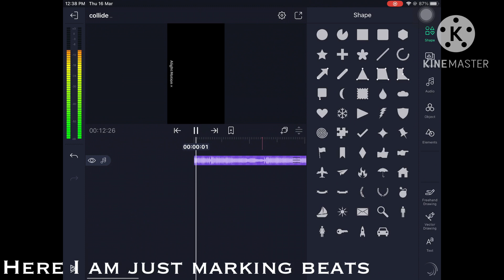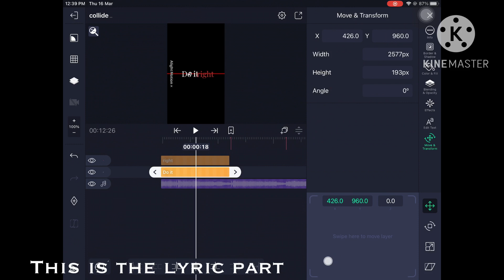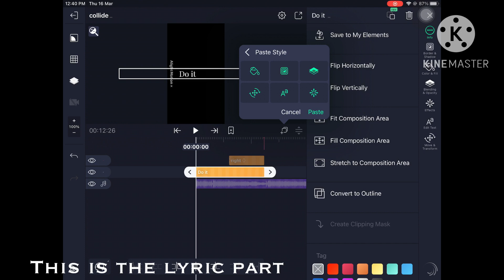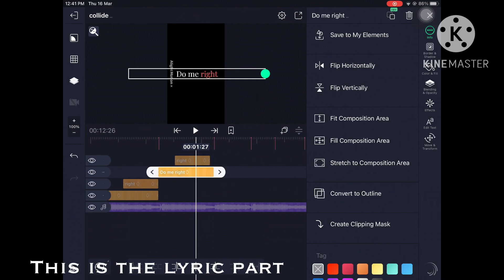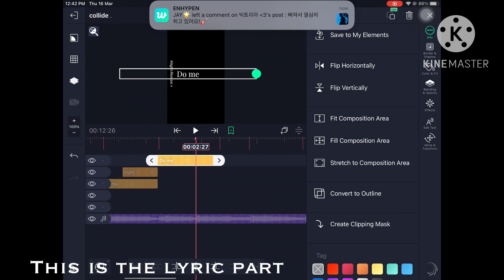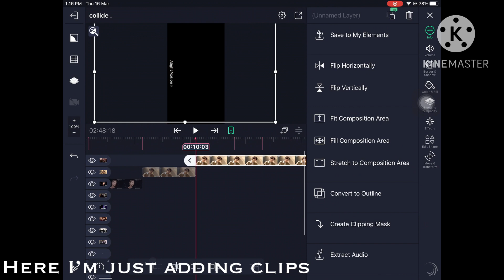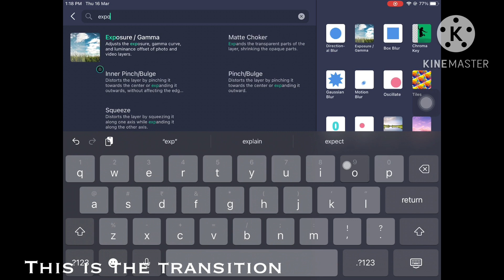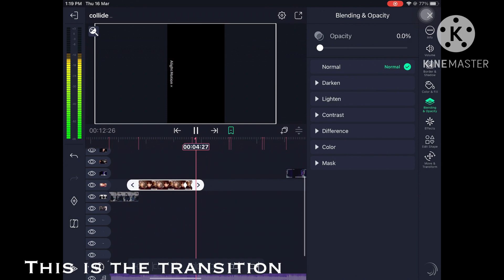WATCH ME EDIT PT 1